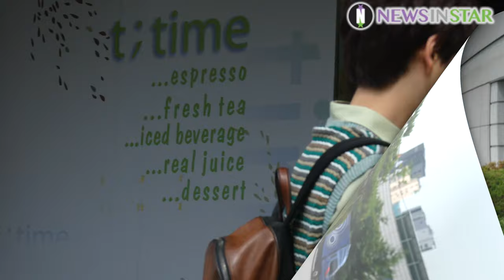190608 규현, 예비역으로 만나니 반갑네요. KBS '해피투게더4' 출근길 카메라 2대 세로 가로 영상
6월 8일 오후 서울시 영등포구 여의도동 KBS별관에서 '해피투게더4' 녹화가 진행됐다. 이날 녹화는 '자세히 봐야 엄친아다' 특집으로 게스트 김수용, 윤정수, 오상진, 규현, 오마이걸 승희와 MC 유재석, 전현무, 조세호, 조윤희가 출연한다.

이날 슈퍼쥬니어 규현이 출근길에 포즈를 취하고 있다.